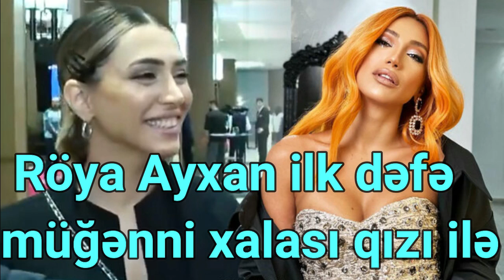Röya Ayxan ilk dəfə müğənni xalası qızı ilə VİDEO